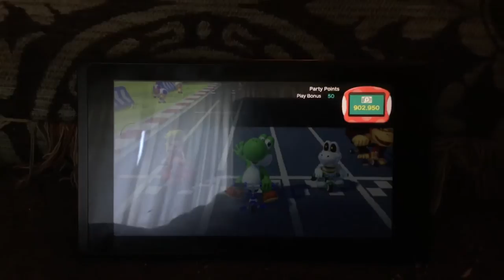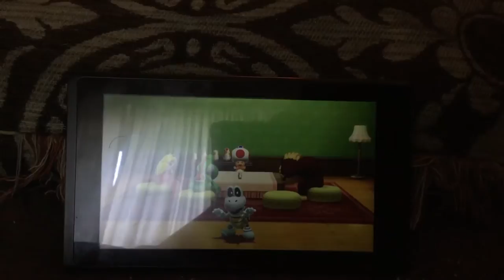Super mario party minigames Peach Vs Yoshi Vs Dry Bones Vs Donkey Kong